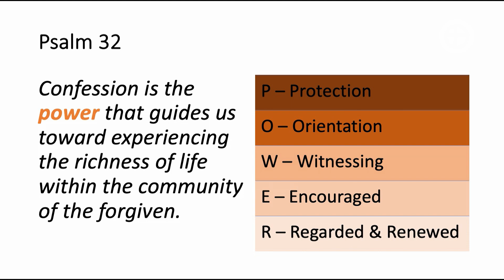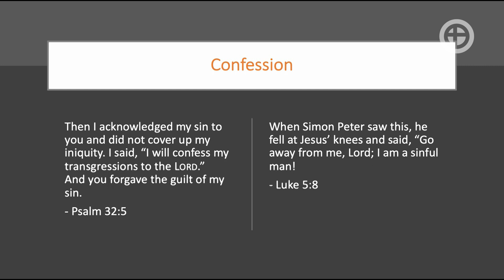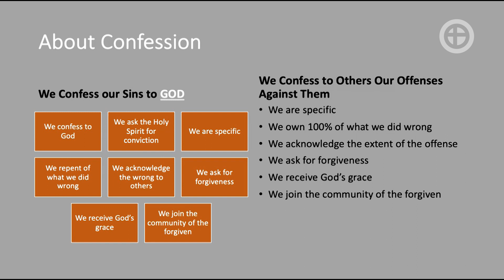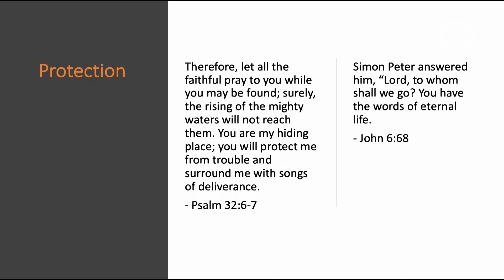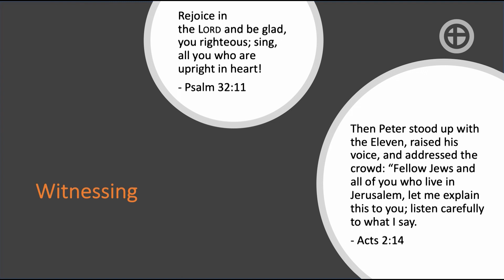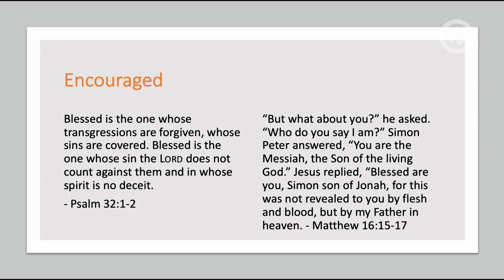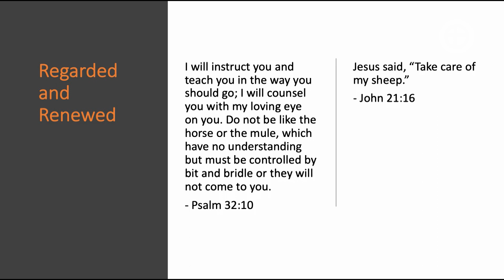IWU Chapel - Yamil Acevedo 9/22/23